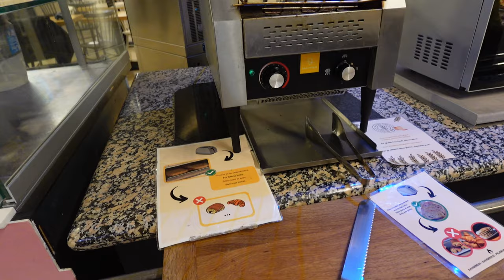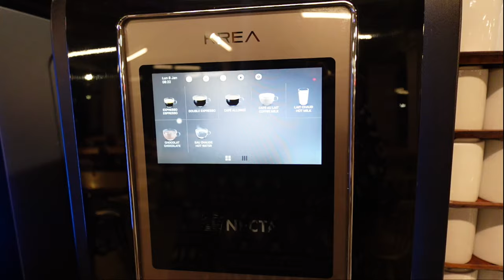Disneyland Paris Vlog Januar 2024: Start von Symphony of Colours & Jahresanfangs-Updates!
Ich nehme euch mit zu einem ganz besonderen Tag im Disneyland Paris! 💕disneylandparis

Meine Amazon Shopping Liste*: